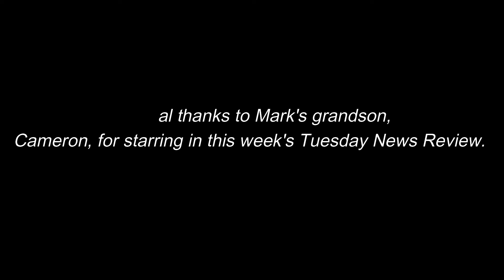December 21 Tuesday News Review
This week's PAR Tuesday News Review covers:

Universal Human Rights Month
Pennsylvania's Spending Plan for 10% FMAP Bump
ODP One-Time Funding Relief for Providers
ODP-Administered Waiver Rates Revisions
Build Back Better Bill
Provider Relief Fund Distribution
PAR Advocacy Efforts
Social Media Advocacy